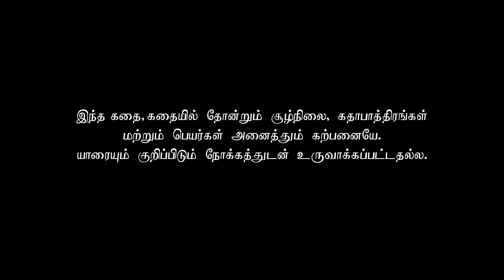Azhagu - Tamil Serial | அழகு | Episode 319 | Highlights | Sun TV Serials | Revathy | Vision Time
Azhagu Tamil Serial Episode 319 Highlights on Vision Time Tamil. Azhagu is the story of a soft & kind-hearted woman's bonding with her husband & children. Do watch out for this beautiful family entertainer starring Revathy as Azhagu, Sruthi raj as Sudha, Thalaivasal Vijay, Mithra Kurian, Lokesh Baskaran & several others.